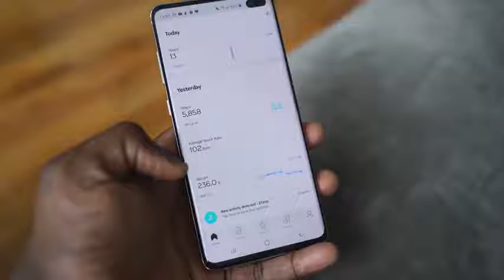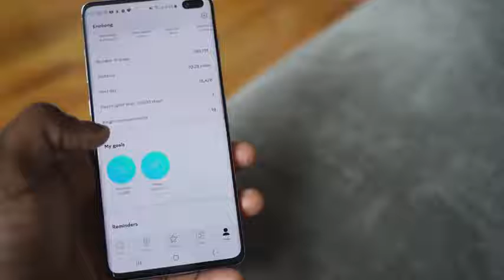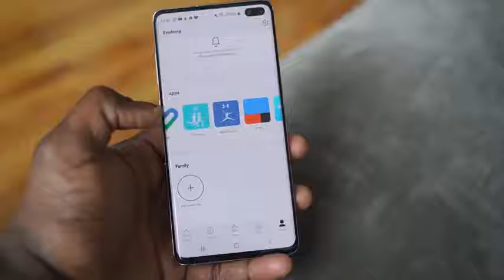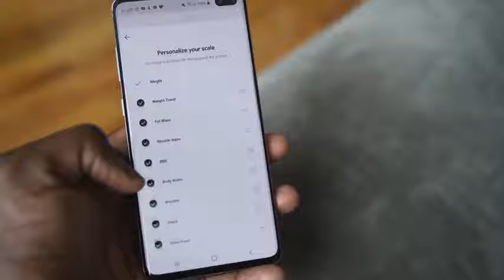Best Fitness Tech under $100 Withings Body+ Scale !!!